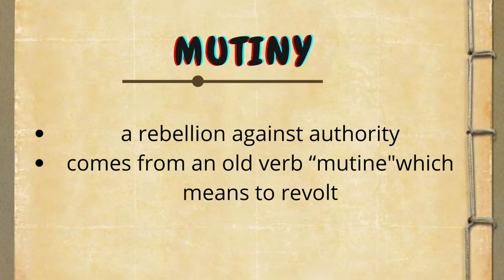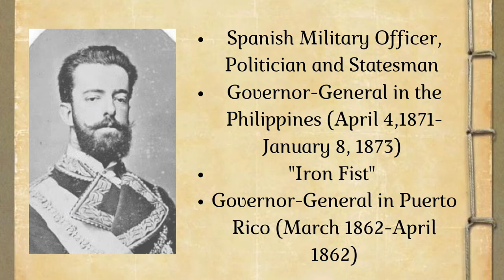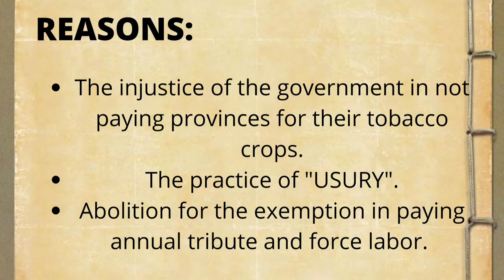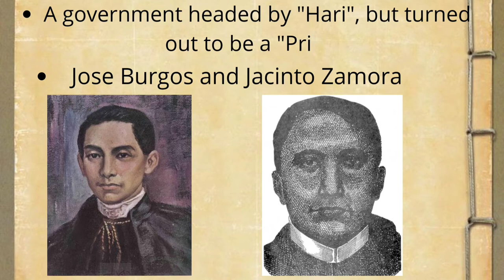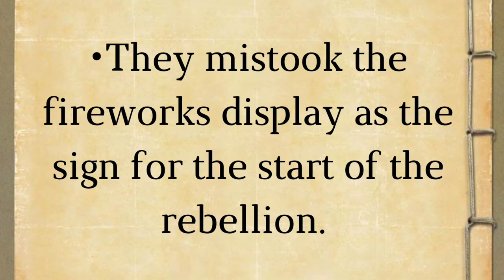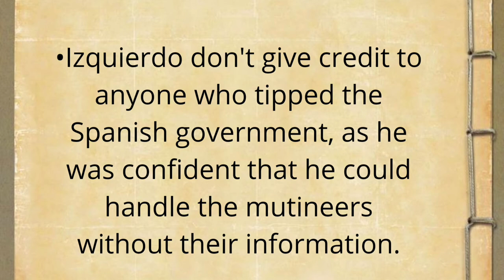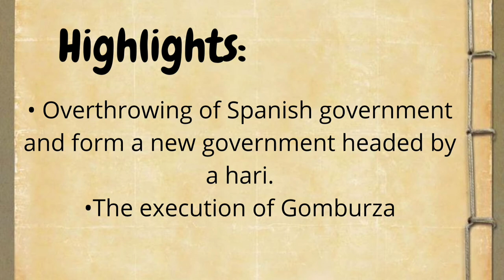Rafael Izquierdo's Report, Cavite Mutiny